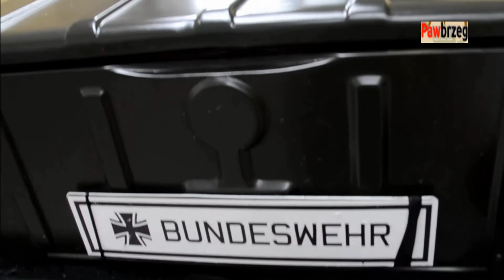III Wrocławska Prezentacja Grup Rekonstrukcji Historycznej i Pojazdów Militarnych - Rekon 2014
III Wrocławska Prezentacja Grup Rekonstrukcji Historycznej
i Pojazdów Militarnych

10-11 maja 2014, Wrocław, Hala Stulecia